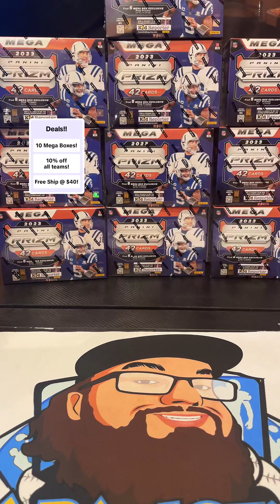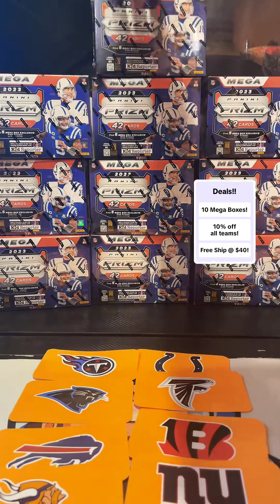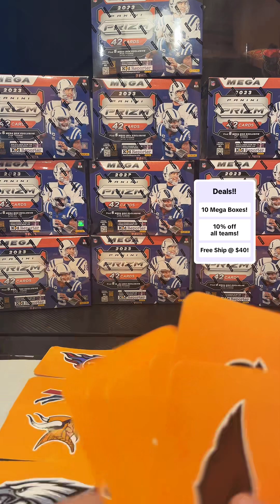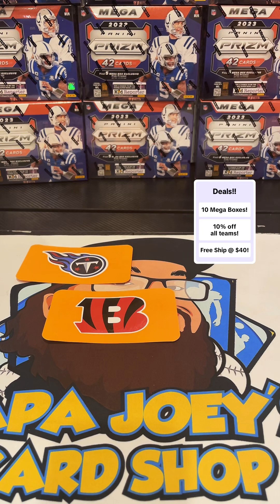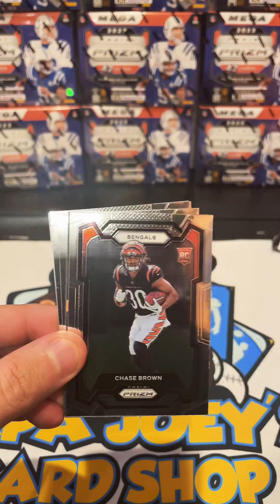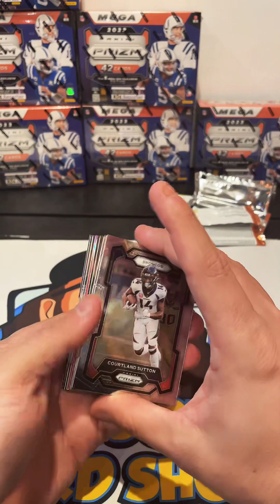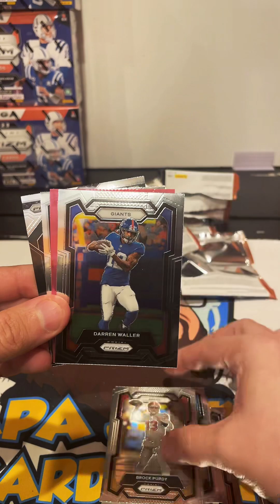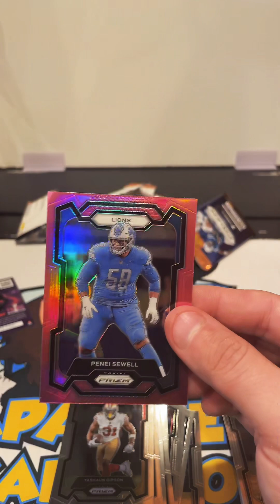2023 Prizm Football 10 Mega Box Break!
Join the best community in the hobby! Our discord gives you early access to breaks at the BEST prices ANYWHERE! We also have Raffles, Giveaways and a great buy/sell/trade forum to make deals with other hobbyists!

DRIP.SHOP LIVE